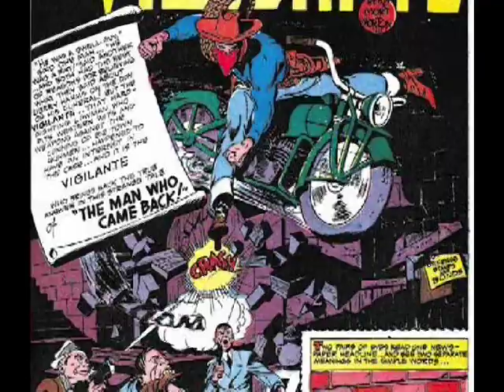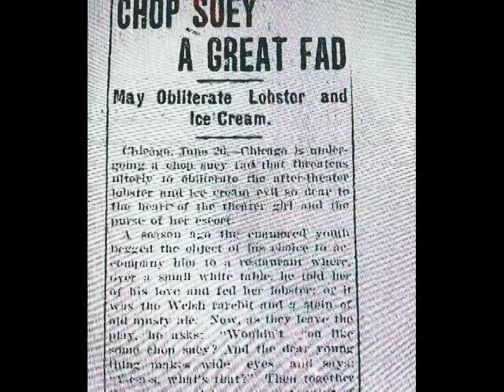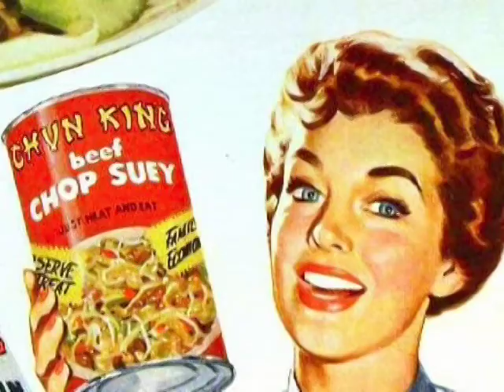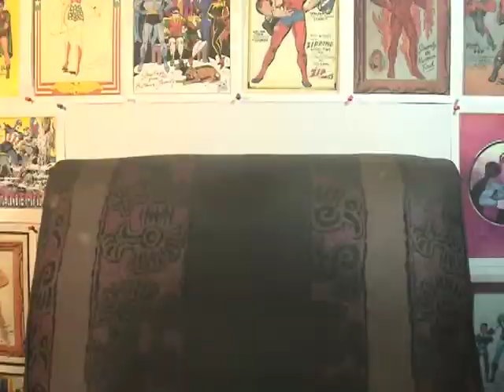COMIC COOK: VIGILANTE CHOP SUEY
Welcome to another episode of Comic Cook, where I unveil my latest and most elaborate concoction yet: the Vigilante Chop Suey, my personal homage to the Golden Age Vigilante!

Because it is so elaborate, I have come up with an actual recipe this time, which may be read below:

Ingredients:

Onion

Celery

Baby Bok Choy (1 head)

Round steak (¼ pound)

Bacon (1 ½ to two slices, depending on size and
                      thickness of bacon)

Oysters in water (half a can, or the equivalent fresh)

Cornstarch

Molasses

Sugar

Salt

Water

(Makes one serving)

 Chop steak into medium-small pieces, about what you would do for a stir fry. Salt generously (or to taste) and set aside to marinate for at least two hours, more if possible.

 Drain oysters into a sieve over a bowl. (If they're fresh, of course, shell and clean them first.)

 Dice onion and celery, about 1/3 of a cup each. Coarsely chop bok choy, and cut bacon into small pieces.

 Put bacon into saucepan on fairly high heat and cook until quite crispy, then remove and set aside on paper towels (or anywhere it won't make a mess). Leave the fat; this will be the basis for the rest of the meal.

 Turn burner down to medium. Put in the chopped steak and cook in the bacon fat for a few minutes, just long enough for it to stop looking raw.

 Add celery, and stir for a couple of minutes. Add onions, and do the same. As you're adding the onions, put the bacon back in as well.

 Measure out 1/3 of a cup of hot water, and add it to the mixture. Cover the saucepan, and let its contents bubble away for five minutes.

 While this is happening (or earlier, if you prefer), measure 1/3 of a cup of cold water and put it in a small bowl. Add to this a heaping teaspoon of cornstarch, and a small spoon of sugar, then mix.

 Remove lid from saucepan. Add and incorporate a teaspoon of molasses, then add bok choy and stir it in. Let it cook for a minute or two, until it's started to relax a bit.

 Add oysters and stir them in. Immediately afterward, tip in the contents of your small bowl and do the same. (If you have prepared said contents well in advance, you should give them a quick stir first, so that you don't get clumps of cornstarch in everything.)

 At this point, your chop suey is essentially ready, but leave it on the stove for another few minutes, at maximum five. This will reduce the amount of liquid in the pan and thicken it into a clear, starchy sauce.

 Serve over rice and enjoy!

The nice thing about a recipe like this is that it's very adaptable - so long as the basics are preserved, you can do whatever you want with it. Prefer your meals spicy? Add some hot sauce! Think it'd be better with different veggies? Toss 'em in! Like your meals with no veggies at all? Leave 'em out, you reckless eater, you!

A few quick notes:

The longer you can marinate the beef, the better. It sounds like a small thing, and it is, but an additional hour or so really does improve the flavor dramatically.

This recipe is (very) roughly based on the Hangtown Fry, a venerable Californian Gold Rush dish. If you like this chop suey, you'd probably like that. It's super simple; just an omelet with bacon and oysters.

Be VERY CAREFUL not to get any of the oyster-water from the can mixed into the main meal. It doesn't taste of much of anything while you're actually eating it, but it leaves a vile aftertaste that won't go away for hours afterwards.

Finally, for those viewers who have gotten this far, I would like your opinion on something that may affect future episodes. As you've probably noticed, I have been very careful to list exactly which kitchen implements will be needed near the start of every episode. I have done this to prevent scrambling for an item in the middle of the cooking process; however, it has been suggested to me that this may be an unneeded, and perhaps annoying, step.

What's your opinion? Is the list of items helpful to you, or should I just stick to the ingredients and leave the rest to be assumed?

One way or another, hope you enjoy the meal!